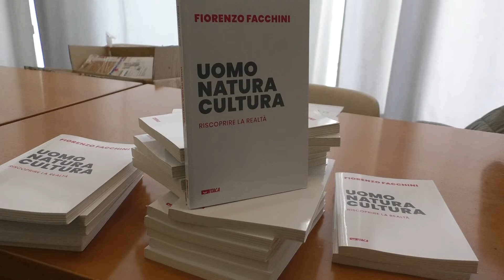Uomo, naura e cultura: l'ultimo libro di Facchini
12PORTE - 1 novembre 2018. E' stato presentato nei giorni scorsi all'Istituto Veritatis Splendor l'ultimo volume dell'antropologo monsignor Fiorenzo Facchini dal titolo: "Uomo, natura e cultura". Una riflessione sulla creazione e sull'evoluzione umana sulla terra ma non solo. Il servizio è di Paolo Emilio Rambelli.